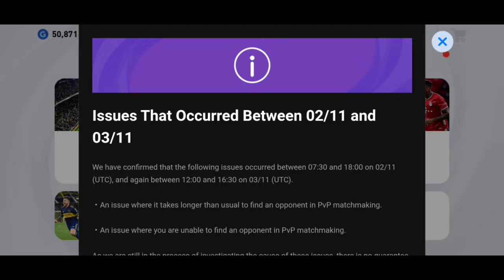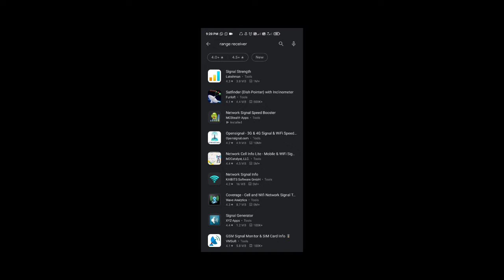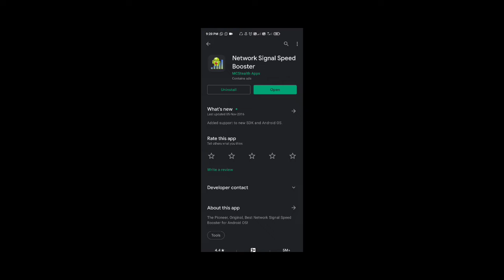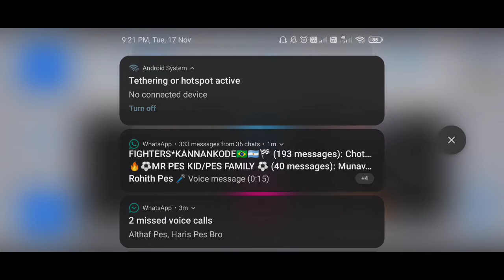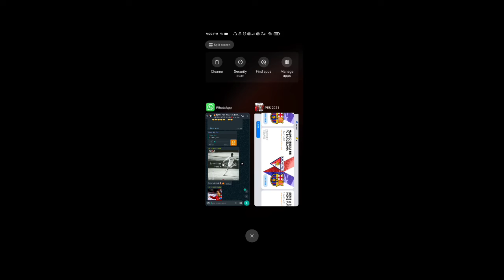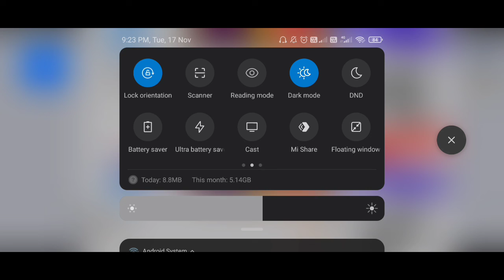🥰GET OPPONENT FASTER IN MATCHDAYS || UNABLE TO FIND OPPONENT?? PROBLEM SOLVED || 3 TRICKS🔥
MANAGER REVIEW

Pes kalich braanthaya ela machaan marum
Ee groupilon keyru toh
Ningalk Venda ela sahayavum ee groupil kittm